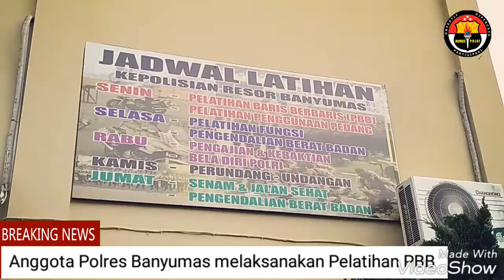Tiada Hari Tanpa Latihan Polres Banyumas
Tiada Hari Tanpa Latihan, usai apel pagi Anggota Polres Banyumas melaksanakan latihan guna menambah ketrampilan dan kemampuan personil dalam tugas sehari-hari. Salah satunya pelatihan PBB yang diikuti oleh seluruh Personil Polres Banyumas.